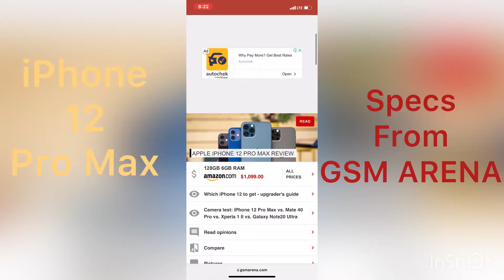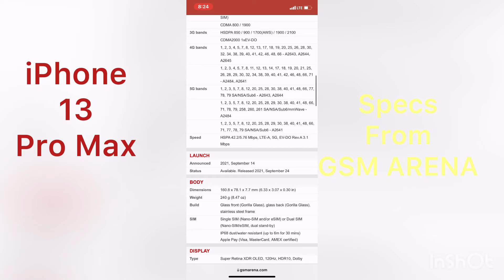iPhone 13 Pro Max Vs iPhone 12 Pro Max | Specs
iPhone 13 Pro Max Vs iPhone 12 Pro Max | Specs latest update about it